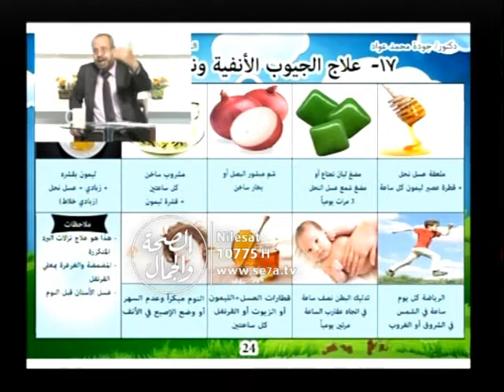علاج الجيوب الانفية